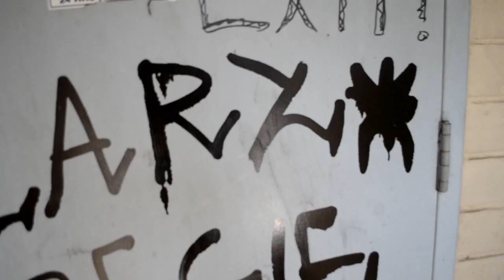Tyga - Hijack x UNDEFINED CREW x Chreo by Eejayy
Undefined unleashed another dance video! (special thanks to Anita and Terence who recorded us and carrying the boom box xD )
Tyga edition was a fun routine and something we try out for swag! Dancers!
Michael
Alex
Andrew
Ejay (choreographer)